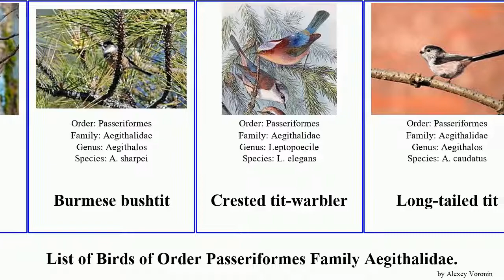Birds of Order Passeriformes Family Aegithalidae Tit Bushtit Tit-Warbler White-browed tit-warbler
American bushtit
Black-browed bushtit
Black-throated bushtit
Burmese bushtit
Crested tit-warbler
Long-tailed tit
Pygmy bushtit
Rufous-fronted bushtit
Silver-throated bushtit
Sooty bushtit
White-browed tit-warbler
White-cheeked bushtit
White-throated bushtit